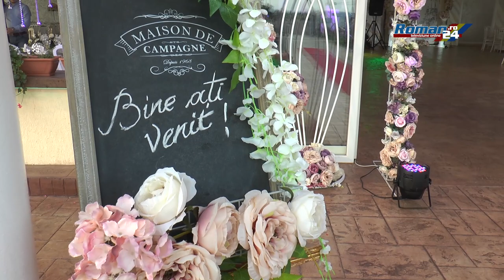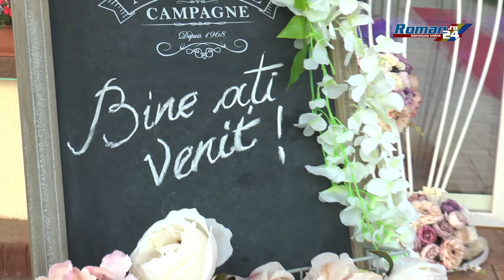Hotel Phoenix, locația perfectă pentru evenimentul vieții tale